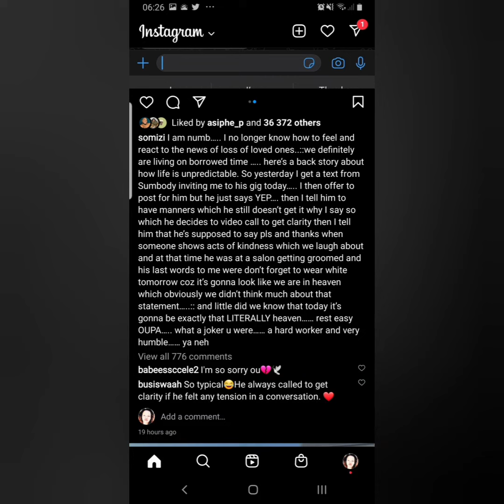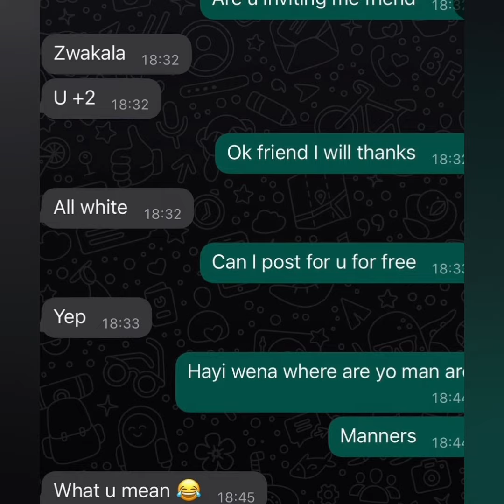Somizi reacts to the Passing of Oupa Sefoka